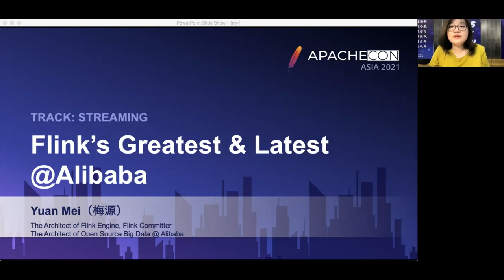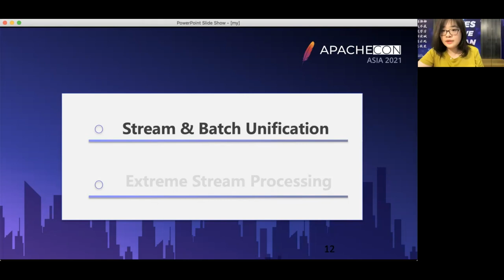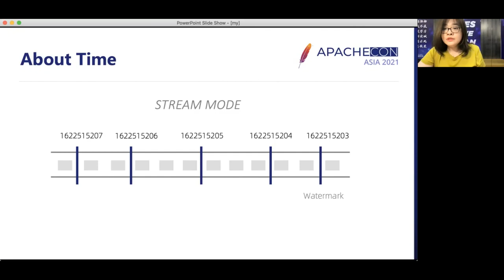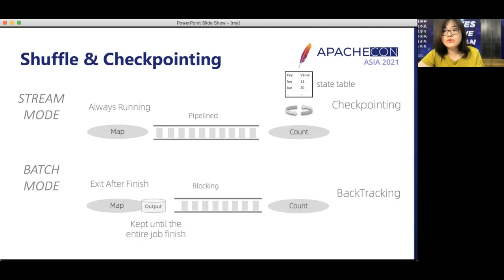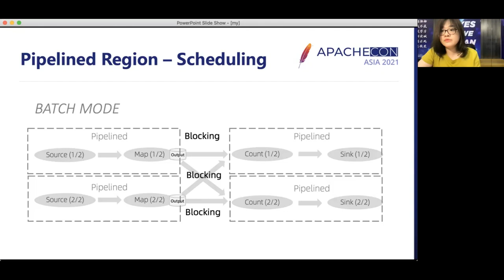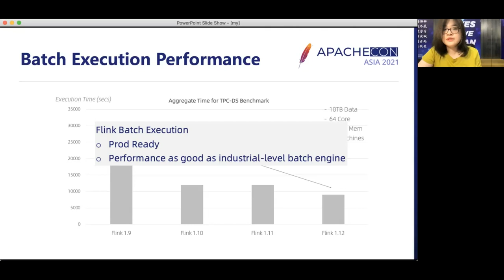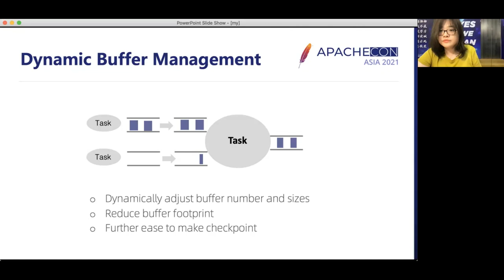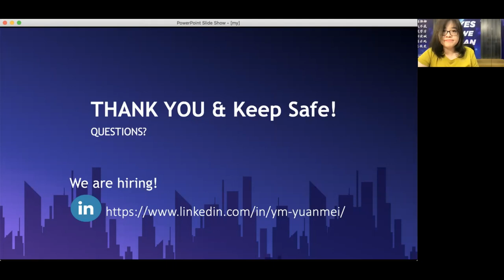Flink'S Greatest And Latest At Alibaba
In this talk, we share some of the most exciting achievements of Flink at Alibaba in recent years, including two main topics: one is the architecture evolution of stream-batch unification; the other is the recent efforts to improve high availability for streaming processing.
Flink has been greatly improved since its first appearance at Alibaba in 2016 and has become the de facto real-time computing standard. Last year for the first time, Flink’s unified stream-batch processing was officially used in Tmall’s big-screen marketing analysis during Double 11 — one of the Double 11’s core scenarios. We will share the architecture evolution beneath to help us achieve this. In addition, Flink never stops expanding its application spectrum to extreme real-time processing. We will discuss some of the efforts in this area as well.

Yuan Mei: Yuan Mei is currently the architect of Flink Engine at Alibaba, and she was a research scientist at Facebook before joining Alibaba. She was one of the main contributors of Turbine: Facebook’s Service Management Platform for Stream Processing (ICDE2020). She has various experiences building Stream Processing Systems (Puma & Stylus, VLDB2018) and many other data systems at Facebook (Presto). She holds a Ph.D. from MIT CSAIL, under the supervision of Prof. Samuel Madden & Prof. Michael Stonebraker.